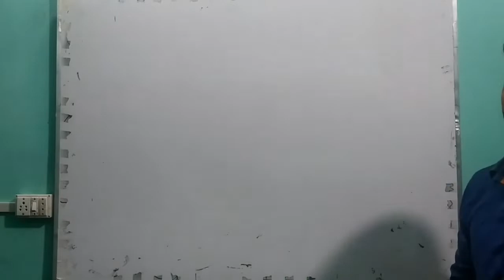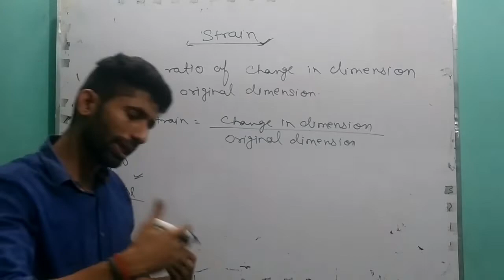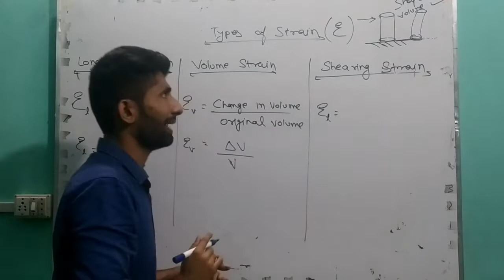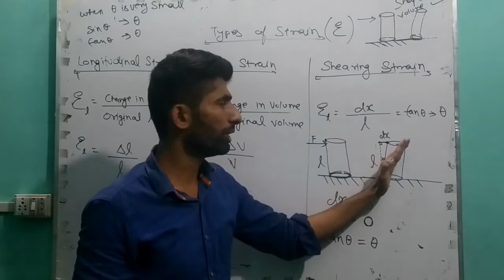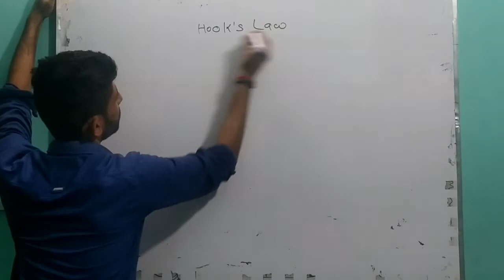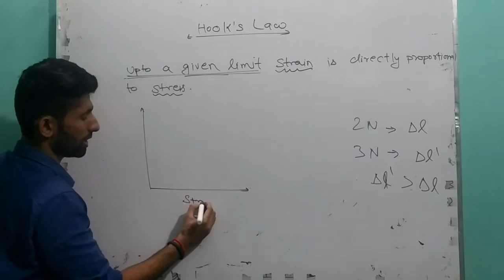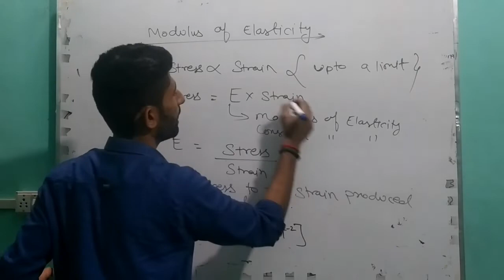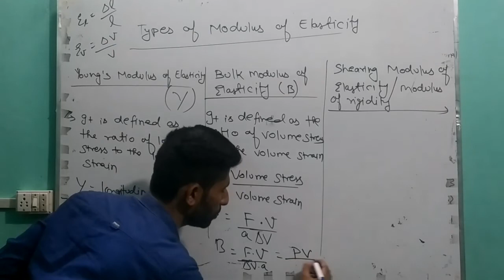Class 11 Chapter 9||MECHANICAL PROPERTIES OF SOLIDS 02 ||HOOK'S LAW